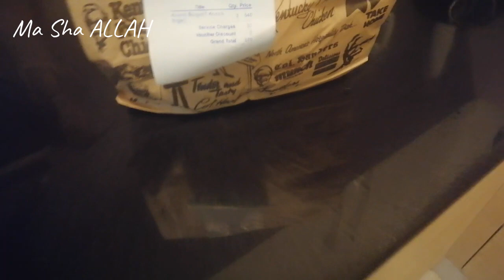Maid Nahi Rakhny Dety😏, Har Haal Main Khud Kaam Krna Hy, Pakistani Mom, Samina's Diary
Daily Routine Vlogger Youtuber Vlogs Cooking Kitchen Routine Urdu Vlog Hindi Vlog